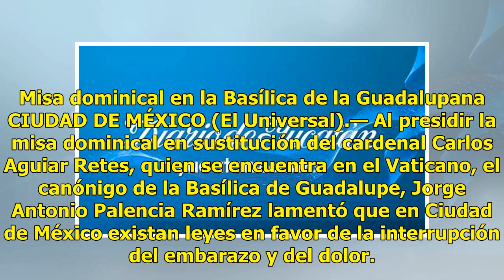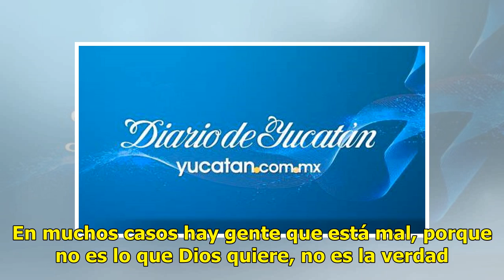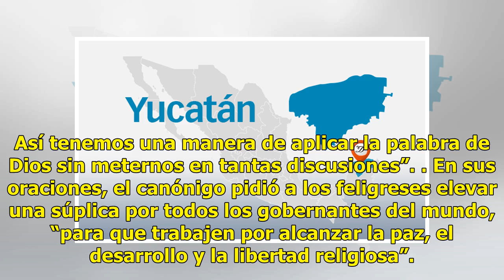Deplora ley pro aborto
Misa dominical en la Basílica de la Guadalupana CIUDAD DE MÉXICO (El Universal).— Al presidir la misa dominical en sustitución del cardenal Carlos Aguiar Retes, quien se encuentra en el Vaticano, el canónigo de la Basílica de Guadalupe, Jorge Antonio Palencia Ramírez lamentó que en Ciudad de México ...